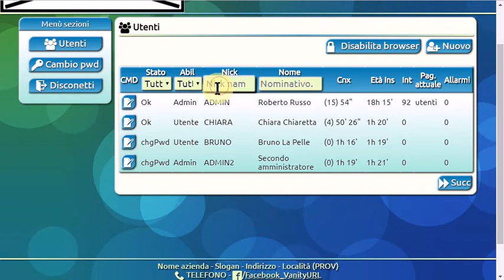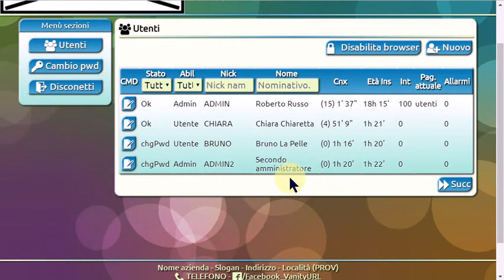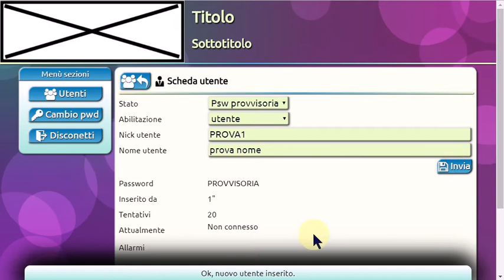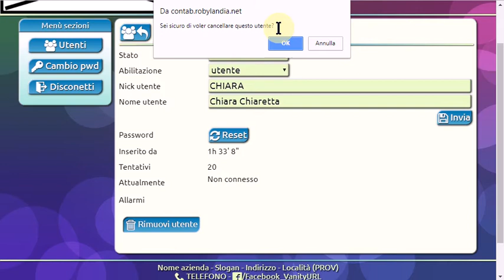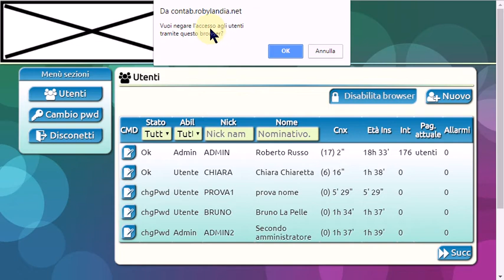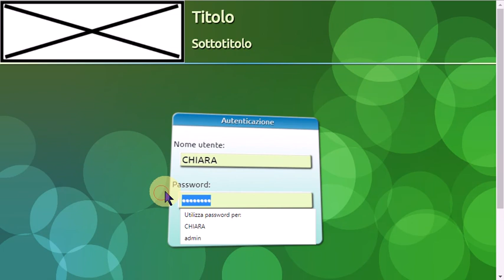Autenticazione utenti, WebAPP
Registrazione account, abilitazione browser, reset password.